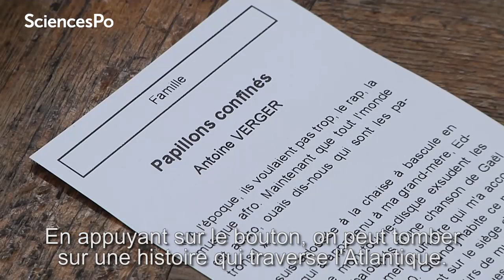Le Distributeur d'Histoires Courtes à Sciences Po